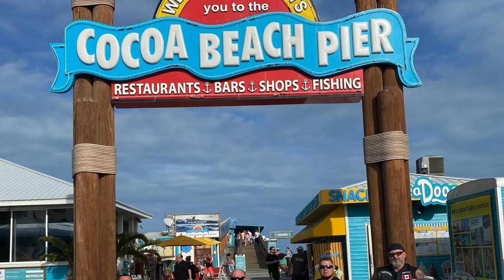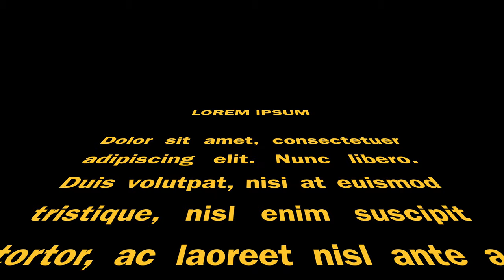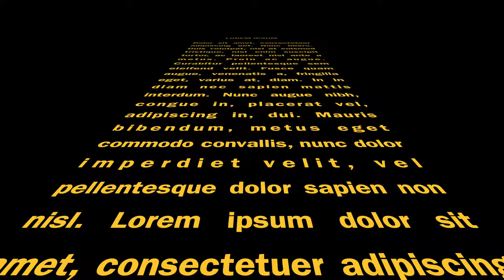2020 Daytona Beach 79th BikeWeek KOZAKY movie 4k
2020 DaytonaBeach 79th BikeWeek KOZAKY MC EAGLE RIDER ORLANDO FLORIDA